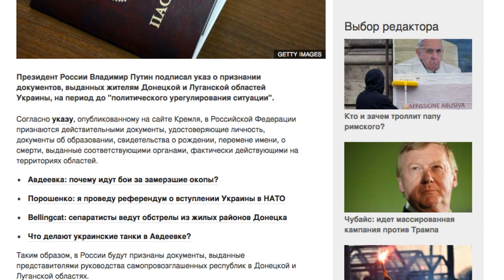Россия признала документы, выдаваемые в ДНР и ЛНР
Президент России Владимир Путин подписал указ о признании документов, выданных жителям Донецкой и Луганской областей Украины, на период до "политического урегулирования ситуации".
Согласно указу, опубликованному на сайте Кремля, в Российской Федерации признаются действительными документы, удостоверяющие личность, документы об образовании, свидетельства о рождении, перемене имени, о смерти, выданные соответствующими органами, фактически действующими на территориях областей.